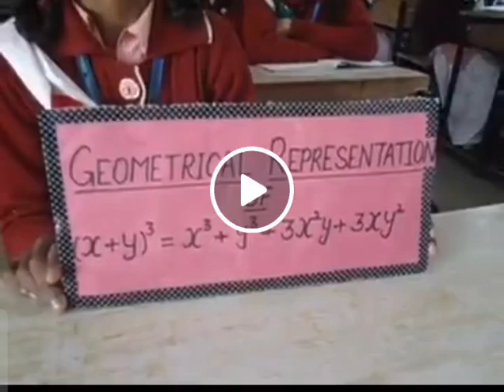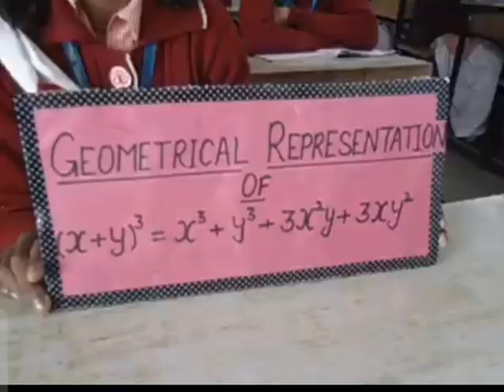Teaching Practices in classroom1